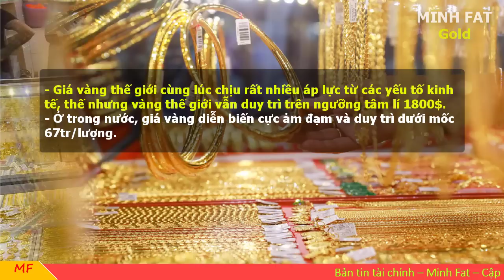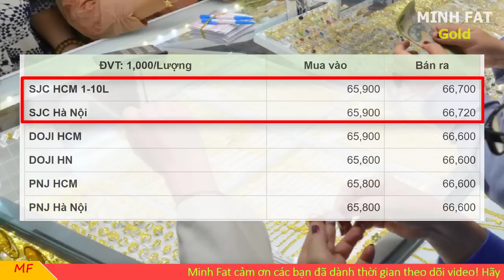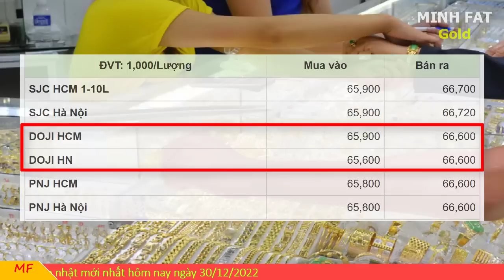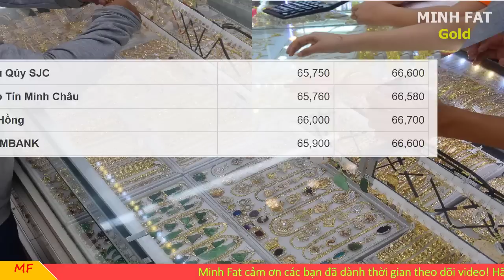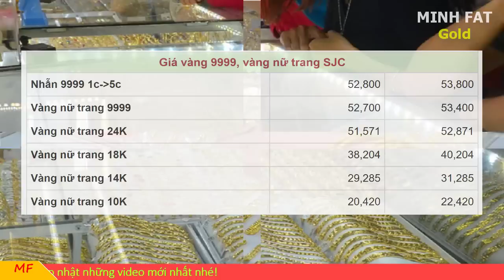Giá vàng hôm nay ngày 30/12/2022 - giá vàng 9999, vàng sjc, vàng nhẫn 9999,...